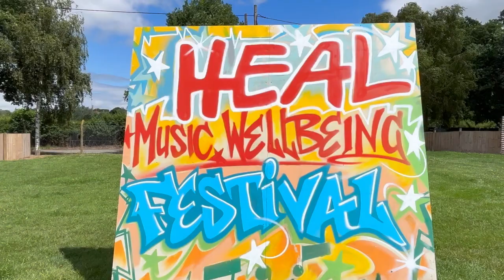HEAL FESTIVAL CLAIRE ANGEL